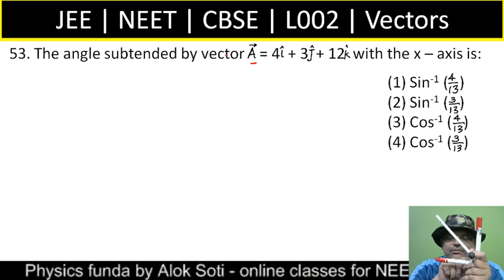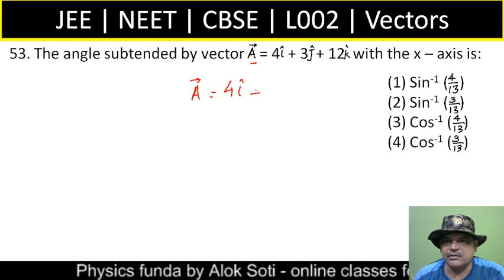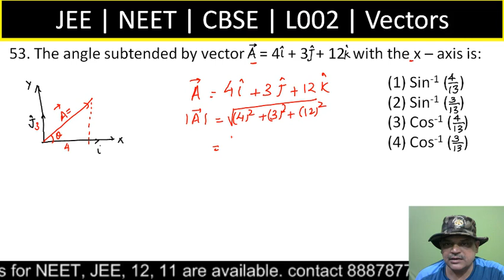The angle subtended by vector A = 4i + 3j + 12k with the x – axis is